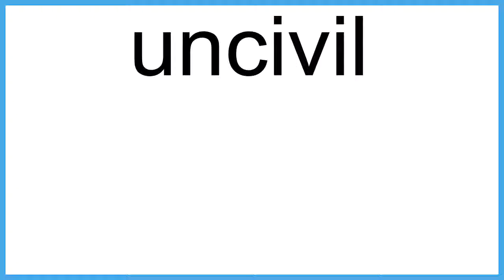uncivil The New English Dictionary meaning | Vocabulary for Kids | Children's Dictionary